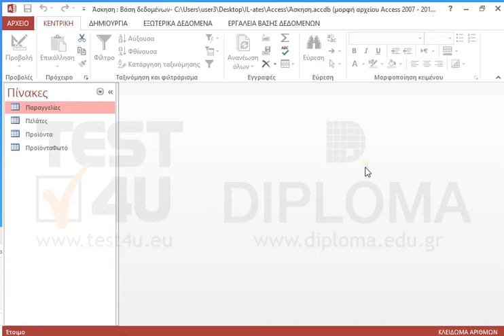Ελαχιστοποιήστε την κορδέλα (ribbon) της εφαρμογής.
77-424 Microsoft Office Specialist Access Core 2013 - Ελληνική έκδοση